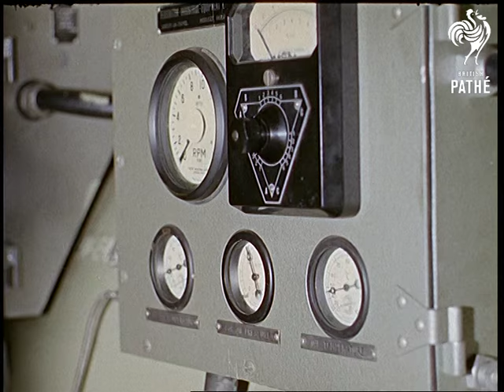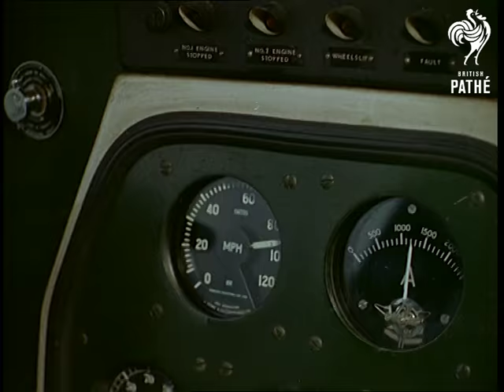Deltic Diesel Powered Train (1962) | British Pathé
Catch a glimpse of Finsbury Park and Kings Cross station back in the day in this remarkable footage of diesel powered trains in 1962.

(FILM ID:165.08)

Finsbury Park and Kings Cross, London.

L/S of a row of steam train engines on a set of tracks, M/S of steam coming out of the engine.  M/S of the driver and fireman in overalls climbing down from the cabin of the engine.  M/S of a diesel train in a station, two staff climb into the train, they are a lot cleaner than the steam men.

Interior of the engine, one of the men turns a couple of taps before the journey.  C/U of a set of gauges, C/U of another part of the engine.  M/S of the driver washing his hands, he closes the folding washbasin and dries his hands.  C/U of the sign 'Max. Speed 100 M.P.H.'  M/S of the driver pouring water from a kettle into a coffee pot.  He places the pot on a hot plate and sits down.  C/U of his feet on the footrest.  M/S of the train pulling out of Kings Cross Station.  M/S from the driver's viewpoint as the train comes out of a tunnel.  M/S of two shafts rotating in the engine.  M/S of the driver in the cabin, M/S from his viewpoint as the train travels down the track.  M/S as the train passes through a station.  Various shots of the train and driver, and various point of view shots from inside the cabin of the track as it speeds along.  C/U of the speed dials.  M/S from the point of view of the driver as the train speeds down the track under bridges and past a steam train going in the opposite direction.